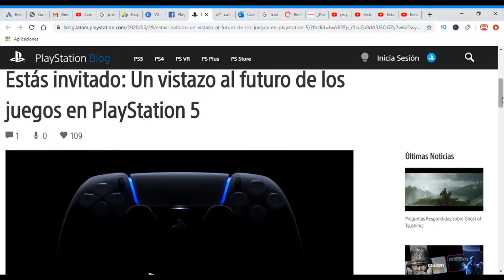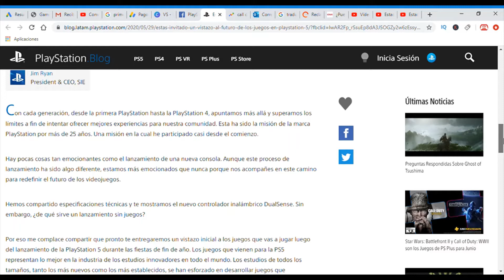ps5 noticias - novedades sobre playstation 5 - juegos de ps5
ps5 noticias - novedades sobre playstation 5 - juegos de ps5 , fecha de lanzamiento en el comunicado dien seria en navidad , y nos mostraran el 4 de junio que juegos traerá la consola ps5 , el futuro de los videojuegos , ya nos hablaron sobre el mando dual sense 5 ahora le toca a los juegos ps5